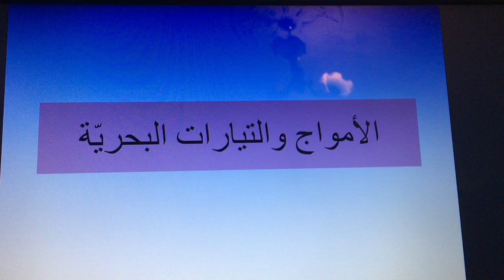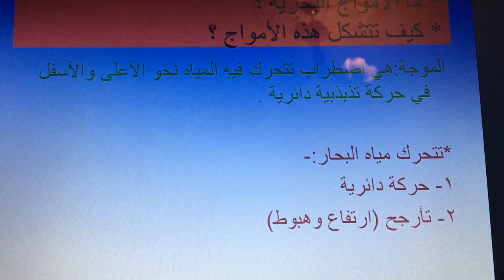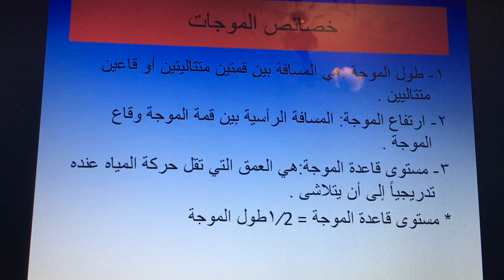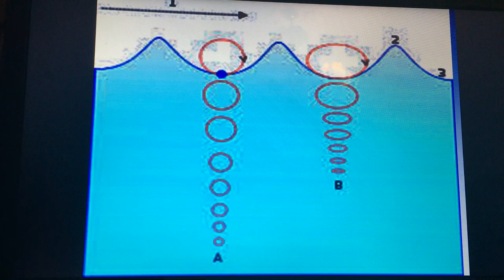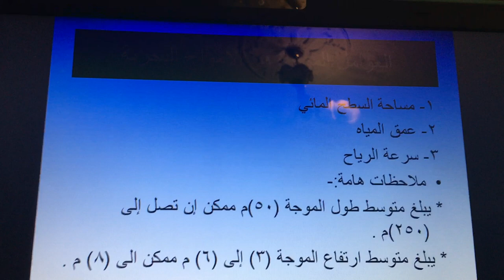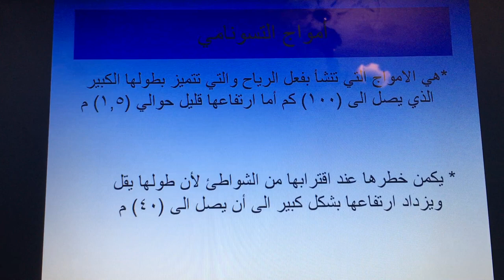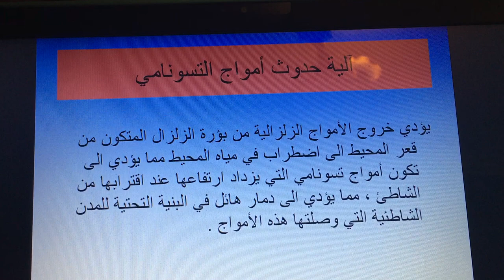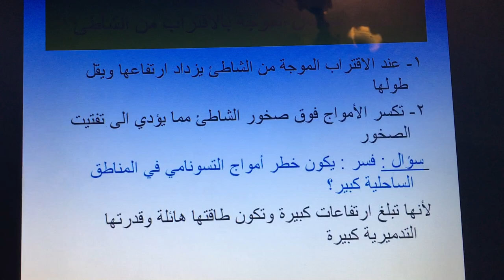اليوم. الأربعاءالحصة. الأولى الصف. العاشر- المادة. علوم أرض -العنوان. الأمواج والتيارات البحرية